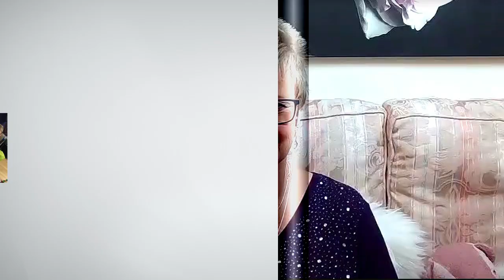Circles of Practice with Kathryn Lovewell - #80 - Modern Monastery in your Life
Welcome to Circles of Practice with Kathryn Lovewell!

Is there a need for a modern monastery in your life?  In today’s circle of practice, Kathryn invites you to consider how you might like to tread peace into every step of your busy, action-packed day!  After your morning meditation, do you rush from one appointment to another forgetting the inner quiet that you began the day with?

Take time to pause, nourish and refuel and consider how you might like to thread more contemplative, self-compassionate practices throughout your day.

Kathryn closed with Thich Nhat Hahn’s poem, Peace is Every Step…

We hope you enjoy this Circles of Practice meditation, offered freely in service to our global self-compassion community.

If you’d like to join the Circles of Compassion LIVE each week for 45 minutes.  Simply click the link to be taken to the signup page of the Center of Mindful Self-Compassion.

You will be able to join as many times as you wish and meet other amazing teachers from around the world 7 days a week at 5am, 7am and 4pm Pacific Time.  There is no charge for this service, however if you can manage a donation to the CMSC this will be warmly welcomed to help continue the work of the centre.

Kathryn will be offering the Monday 7am PT / 3pm UK time practice for the next few months.

Like to add more kindness and compassion into your life?

Curious to know how Self Compassionate you are? Take a quick Self Compassion test online (created by Dr Kristin Neff) and see for yourself

Kind Mind Academy is delighted to offer a variety of Mindful Self-Compassion products, programmes and retreats.

for the latest available courses and retreats.